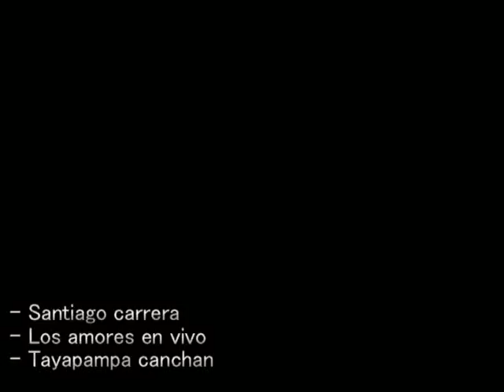Santiago carrera en tayapampa canchan en vivo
_ Tayapampa canchan 2016, vídeos inéditos.
_ más información de  artistas, lugares  visita nuestro blog  costumbresperutv.blogspot.com
- imagenes y video anibal gamarra gracias por la colaboracion